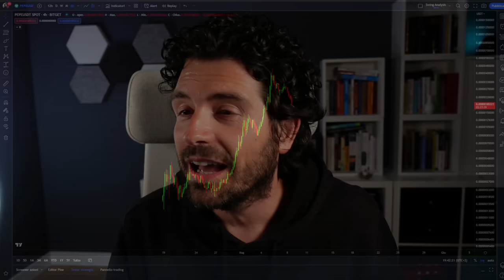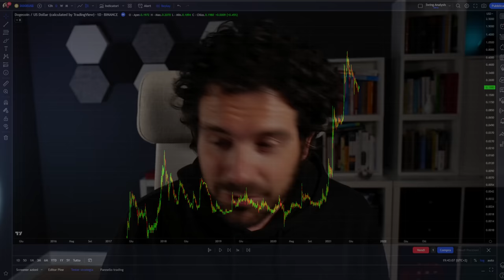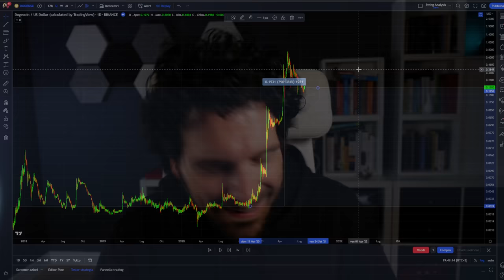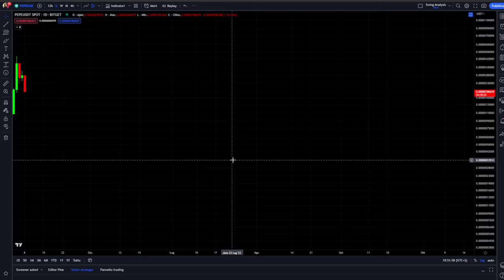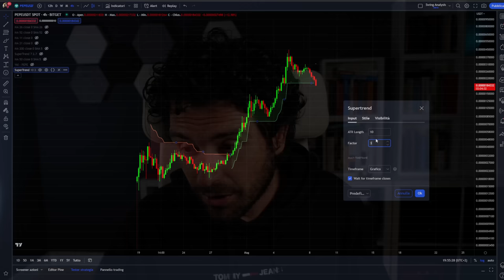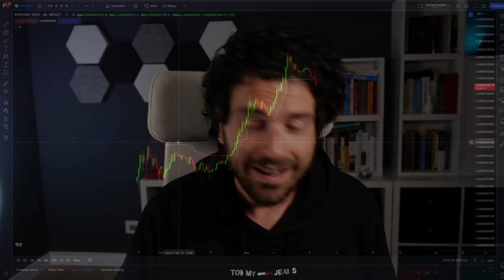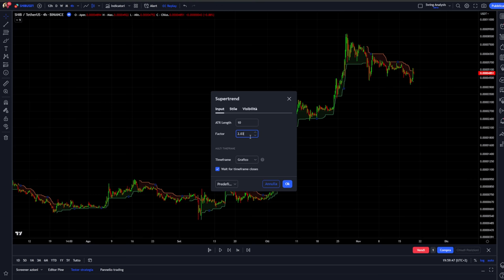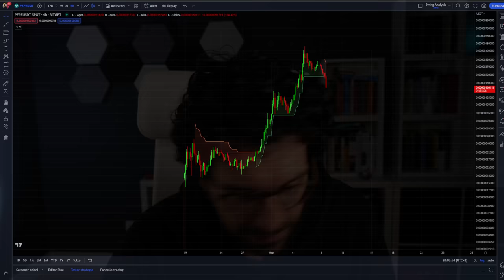COME fare TRADING sulle MEME CRYPTO come PEPE COIN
Come fare trading sulle crypto meme come pepe coin shiba e doge?
Quali sono i veri problemi nella gestione del trading sulle meme coin e quale indicatore usare per decidere quando uscire.
Stay Crypto

00:00 Intro
02:00 I problemi nello gestire una meme coin
06:00 Cosa analizzare su pepe coin
10:00 Quando uscire da una meme coin
14:30 L'indicatore più utile per il trading sulle meme

LA MIA ATTREZZATURA VIDEO: